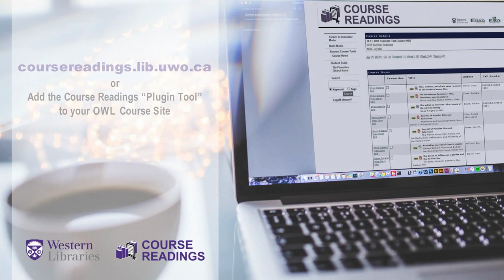Course Readings, Simplified with Western Libraries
Uploaded by: Western Libraries, Western University
or add the Course Readings “plugin tool” to your OWL course site.